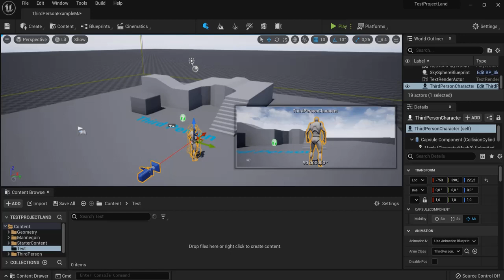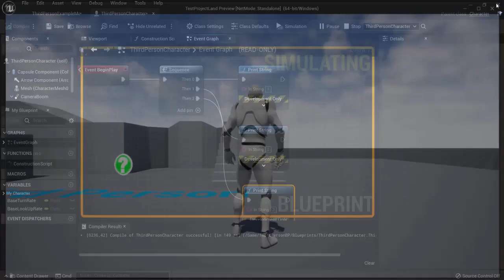Unreal Engine 5 - Sequence Node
In this tutorial I will show you how to use a sequence node in unreal engine 5 blueprints.